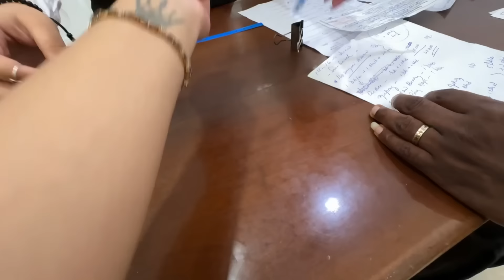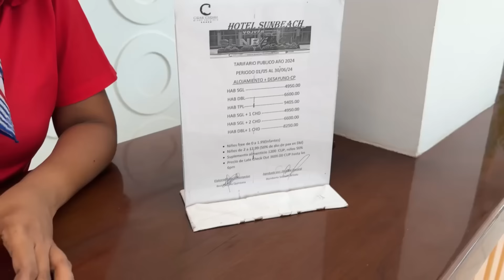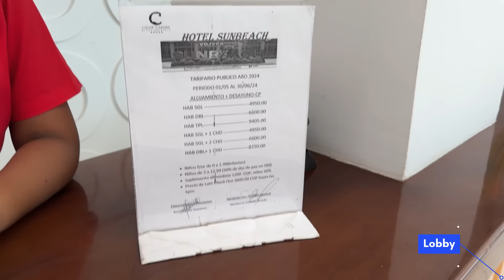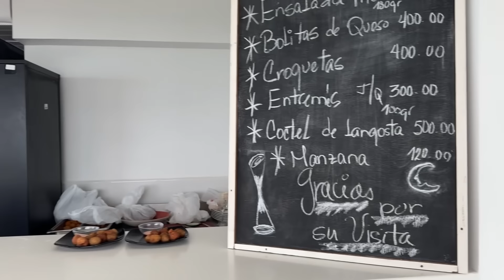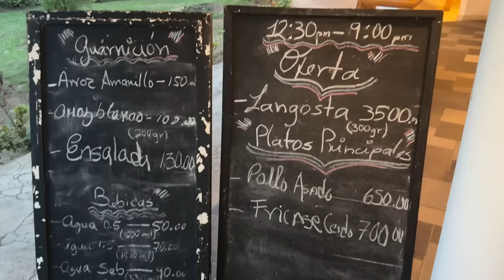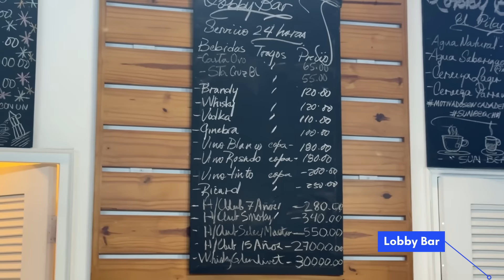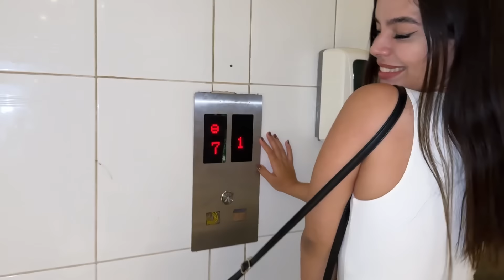😱HOTEL SUNBEACH en VARADERO CUBA🇨🇺2024☀️🌊| ASÍ FUERON MIS VACACIONES🏝️| COMIDA, PRECIOS y más…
❗️ÚNETE a la membresía del canal para contenido exclusivo❗️👇🏻

📌Si deseas hacer una ayuda para el canal este es mi PayPal